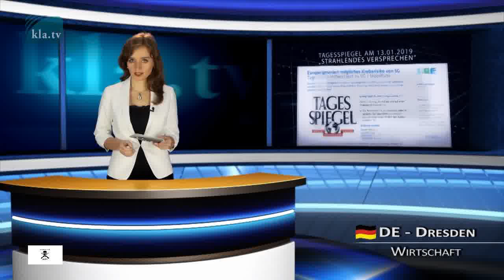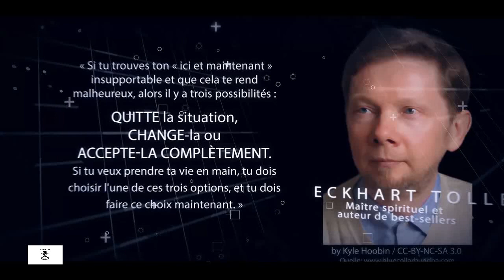info / L ’Europe ignore le risque de cancer dû à la 5G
L’Europe d’ignorer le risque de cancer dû à la 5G
Le 13 janvier 2019, le journal allemand Tagesspiegel a publié un rapport de recherche intitulé « Strahlendes Versprechen » (Promesse radieuse) sur la situation des études de la téléphonie mobile et l’expansion de la 5G. Tant le groupe de recherche américain du National Toxicology Program de l’État que la célèbre chercheuse en cancérologie Fiorella Belpoggi ont trouvé des preuves claires de l’effet cancérigène des rayonnements à haute fréquence. Des centaines de scientifiques s’opposent à l’introduction de la 5G, mais la Commission de l’UE et les gouvernements européens continuent à ignorer les risques. Le Tagesspiegel a révélé comment le contexte des études a été minimisé et comment les recommandations de l’ICNIRP, (Commission internationale pour la protection contre les rayonnements non ionisants) ont servi de justification. Il s’agit simplement d’une association privée enregistrée en Allemagne sans aucun caractère officiel, cofinancée par l’Office fédéral de la radioprotection et excluant les experts qui ont des opinions divergentes. Pourquoi ces risques sont-ils ignorés par la Commission de l’UE et les gouvernements européens ?